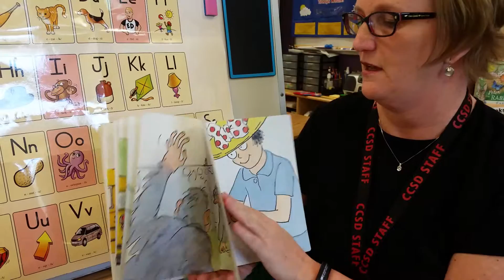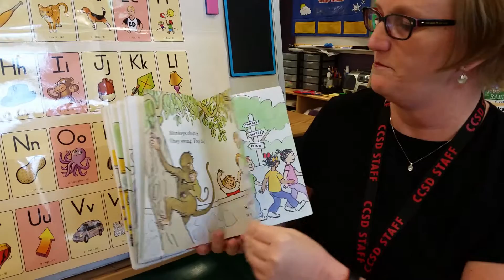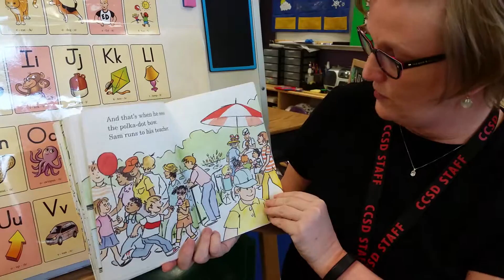The Class Trip read by Mrs. Zink @ Allen Bulldogs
Teachers reading books